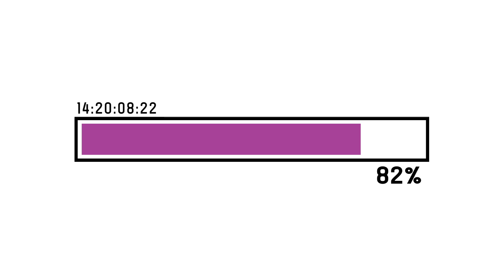【Cover】 アスノヨゾラ哨戒班 || Asu no Yozora Shoukaihan 【Xyrine】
Nyaobuns, EXOSIA Project, thank you for being with me through these 4 years! 💖  Looking forward to spending more time with everyone~

【Credits】
Vocals: Xyrine

Vocals: IA
Music, Lyrics: Orangestar
Illustration / Video: M.B
Arrangement: katms
Encoding: mtkn

【Hashtags】
LIVE
Fanart (General)
Fanart (Chibi)
Memes
Fan Name: Nyaobuns